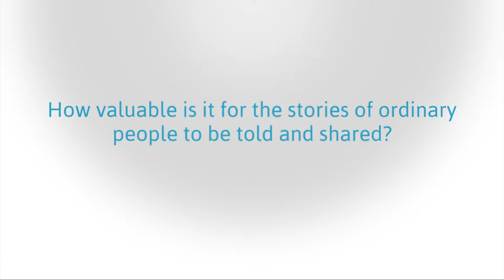Sean O'Brien chats to the Memory Box team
Hannah chats to award winning poet, novelist and critic, Sean O'Brien about the value of storytelling and collecting memories on a digital archive.